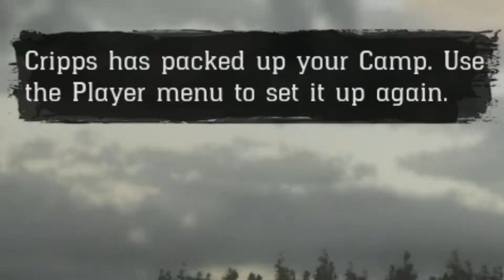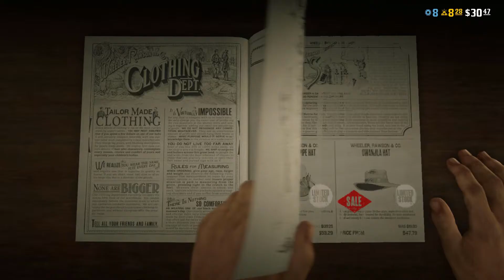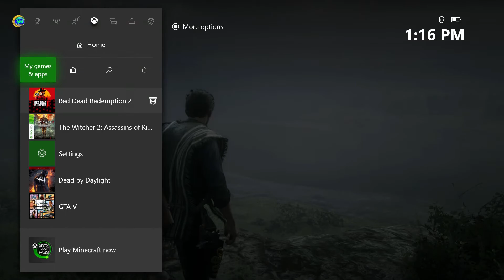How To Stay Entertained in Red Dead Online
I've gotten pretty sick of RDO's technical issues, infinite amount of griefers, and lack of content. This was a way to vent my frustration.
I am not impressed with this update. This is what they could do given over a quarter of a year.